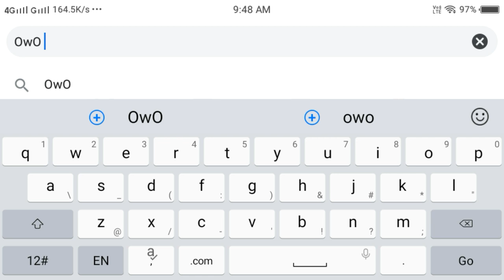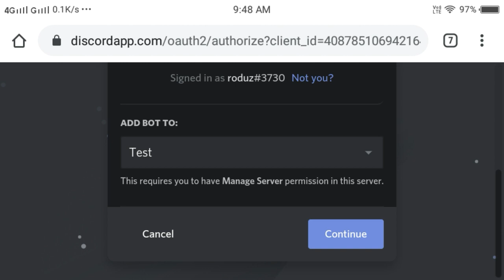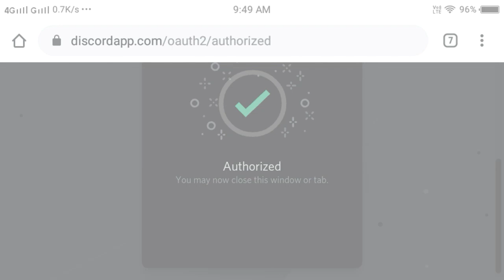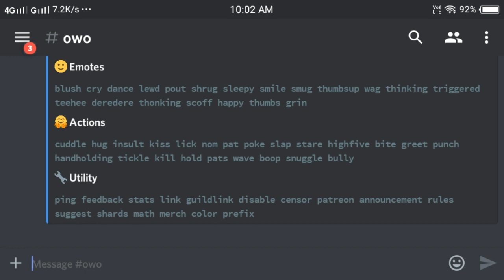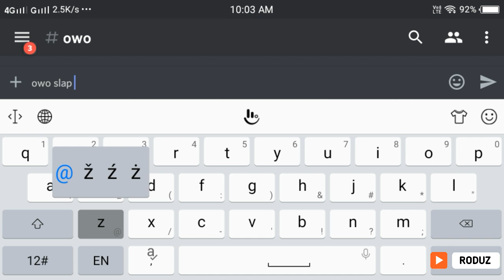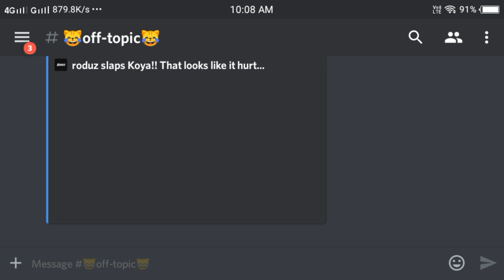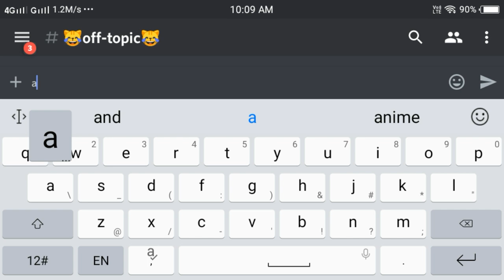How to setup owo bot discord | very easily on your smartphone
These video is all about setting up owo bot on your discord server how to setup owo bot discord very easily on your smartphone